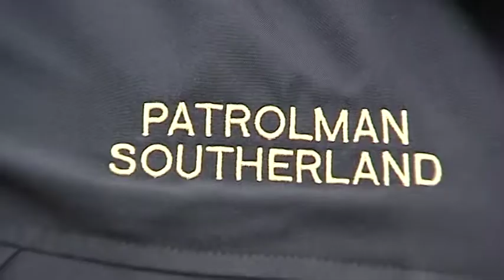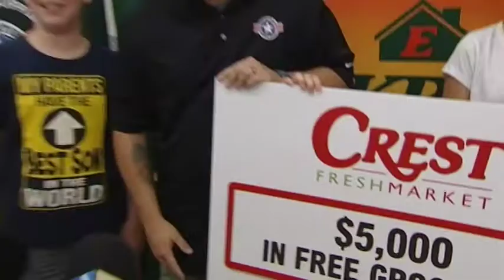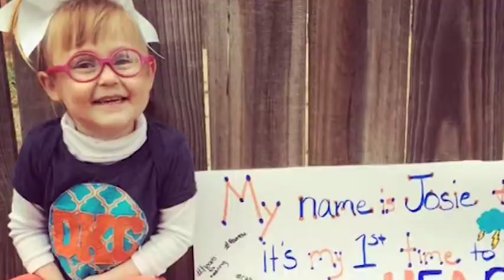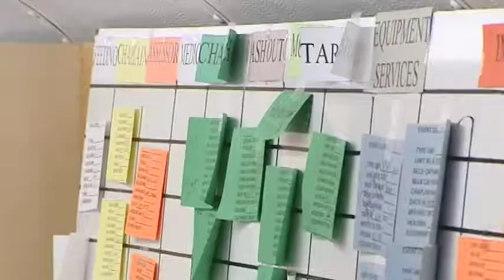Demo Reel Ken Price Photojournalist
Updated Demo for Ken Price News Photographer
Live Shots :07
Breaking News :2:34
Nat PKGs 4:40
Reporter PKGs 7:57